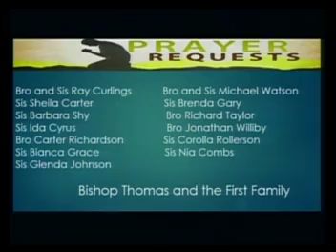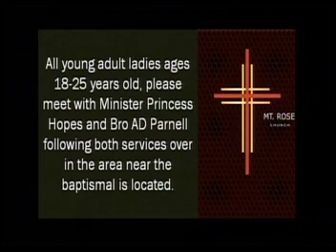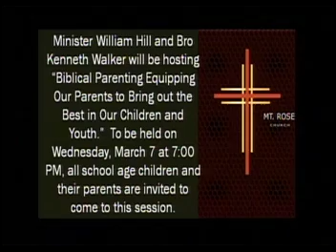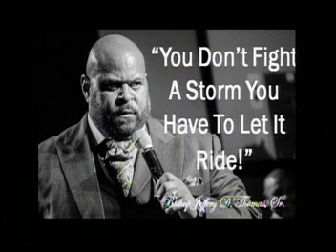2-18-2018 8:00 am Proverbs 4:13 "If at first you Don't Succeed"